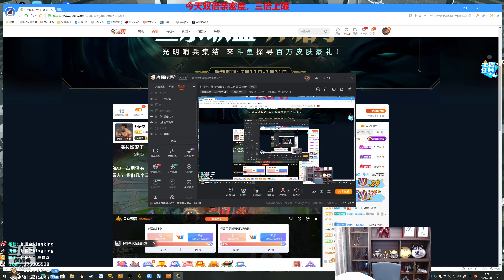推薦【猴哥】蘭林漢悟空：悟空VS狗熊 國服 你別跑 剛才你不找我嗎（20210801P4）